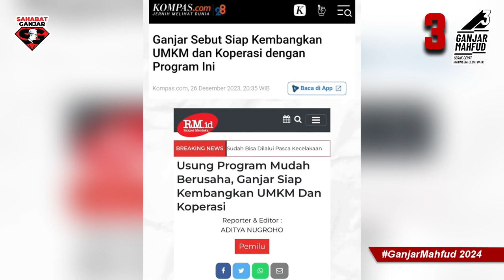Program unggulan Ganjar Pranowo dalam Mudahnya Berusaha dengan UMKM dan Koperasi